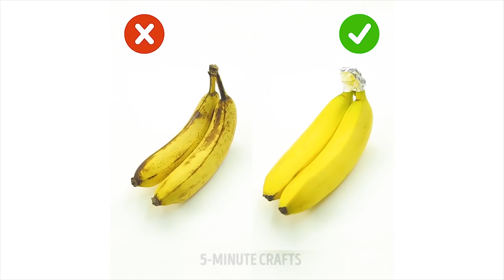15 ПРОСТЫХ КУХОННЫХ ЛАЙФХАКОВ, КОТОРЫЕ ОБЛЕГЧАТ ВАШУ ЖИЗНЬ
Готов поспорить, вы не знали об этих простых, но супер-эффективных и быстрых лайфхаках! Узнайте, как правильно чистить фрукты и нарезать овощи; как украшать десерты; как быстро приготовить вкусные завтраки и обеды, плюс многое-многое другое! :)